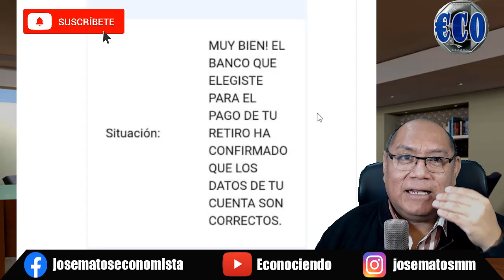RETIRO AFP 2021 CUENTA BANCO OBSERVADA - URGENTE